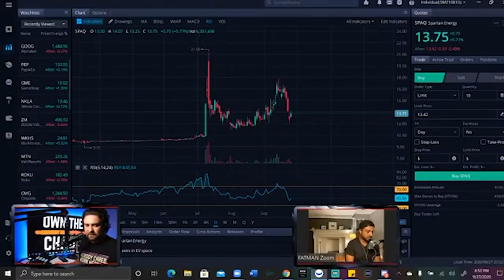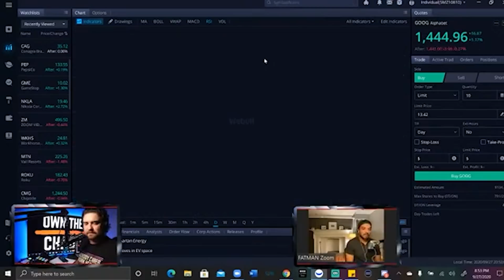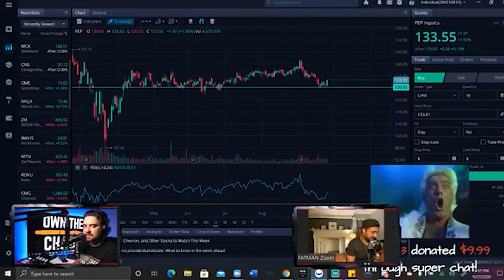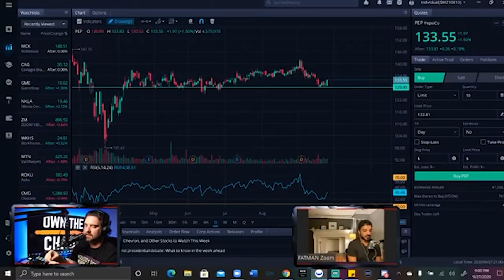Top 5 Stocks to Watch this Week! Should You Start Buying Stocks Again?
1.

2. 💥 Link to apparel store

3. ☎️ Link to FREE WeTradeHQ discord chat

4. 💻 Link to FREE WeTradeHQ platform

5. 🔑 Click here for access to my exclusive daily mentorship

6. 💯 Want to take your penny stock trading career to the next level? Invest in yourself and check out my affordable penny stock course!

9.

If you like the content on this channel you will also enjoy channels such as: Graham Stephan,
Patrick Wieland, Zip Trader, Young Money Investments, Humbled Trader, Ricky Gutierezz, The Boiler Room, The Profit Room and many more